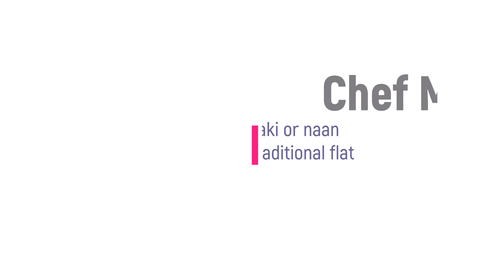Afghan naan recipe-Afghan flatbread recipe-Afghan bread- Naan paraki -Naan chapati-Afghan recipes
Afghan naan, paraki, or naan chapati, is a traditional ,afghan flatbread recipe, that is usually baked in a tandoor, but for this recipe i have made the recipe by baking the Afghan bread in the oven and so its like the Afghan tandoori style bread. So give this Afghan bread recipe a try for yourself!